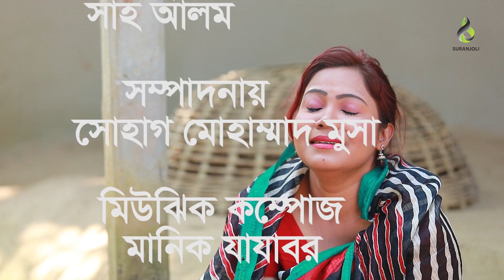মা হারা শিশুর কষ্ট | Ma Hara Shishur Koshto | জীবন বদলে দেয়া একটি শর্টফিল্ম | "অনুধাবন"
মা হারা শিশুর কষ্ট | Ma Hara Shishur Koshto | জীবন বদলে দেয়া একটি শর্টফিল্ম | "অনুধাবন"  released in Suranjoli Drama

" মা হারা শিশুর কষ্ট | Ma Hara Shishur Koshto" is a bengali Drama released in Suranjoli Drama. This Drama is released by Suranjoli

Drama. We also feature all sorts of Music & Music Video, Bangla Drama, Banla Natok, Bangla Short-film, Koutuk, etc. Come,

Watch & ENJOY !!!.

Title : মা হারা শিশুর কষ্ট | Ma Hara Shishur Koshto
Cast : Luton Taj |
D.O.P : Lokhon
Edit : R.M Shohag
Director : R.M Shohag
Label : Suranjoli